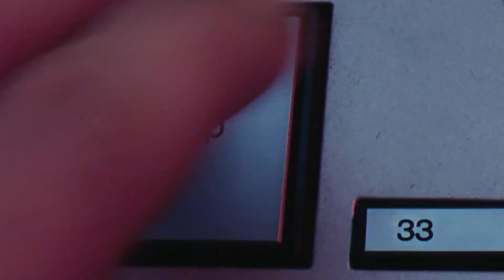My Lovely brother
for my lovely bro :)